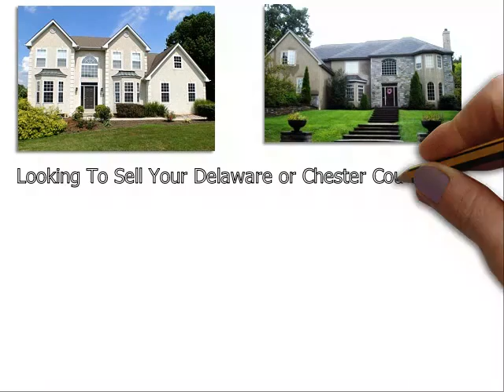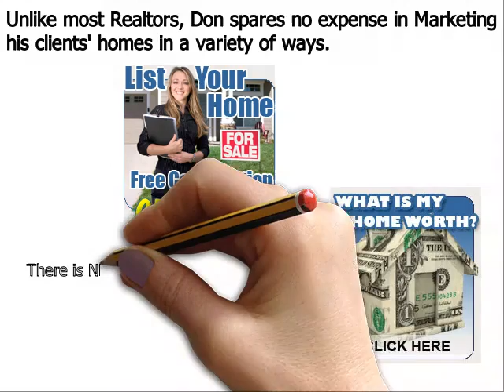Top Real Estate Agent Middletown PA - Don Dowd Group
Don Dowd has been one of the top real estate agents in Middletown Delaware County, Chester County, and Montgomery County of Pennsylvania for several years. As a premier seller’s agent, he provides insight into some common reasons sellers end up with expired listings
Middletown, PA – The spring home buying season is in full bloom, but unfortunately, some homeowners struggle to sell their houses even during the peak markets. Homes that do not sell during a set amount of time end up becoming expired listings, and this can be very discouraging for a home seller; particularly one that needs to move out of their house in short order.
Top Middletown PA realtor Don Dowd has seen all types of real estate markets. And even during the major market downturn of the late 2000s, he was able to consistently sell homes and rank near the top in sales of all RE/MAX agents throughout Middletown Pennsylvania. Dowd remains one of the top selling realtors in the region because he employs numerous ‘out of the box’ marketing methods that give his clients a major competitive advantage under all market conditions. These include:
• Many more…

About Don Dowd Top Realtor Middletown PA:
Don Dowd is a RE/MAX Main Line real estate agent and member of the prestigious National Association of Realtors. Don has been in sales for almost his entire adult life and began his career in real estate at age 22. From 2010 through 2014, Don consistently ranked in the top 5 in sales out of over 3200 RE/MAX agents in Middletown, and he is poised to surpass those figures in 2015. What sets Don apart from most realtors is his ability and willingness to invest the resources necessary to properly market his clients’ homes. He accomplishes this by retaining 99% of the commissions he earns as opposed to most real estate agents that keep only 50%. His superior resources and exceptional negotiating skills make Don Dowd one of the top realtors in the region.